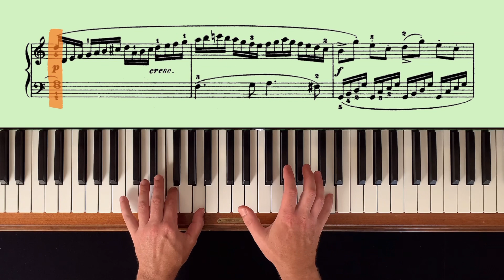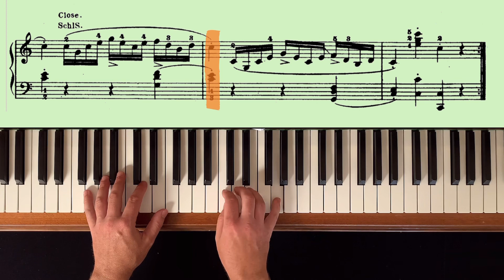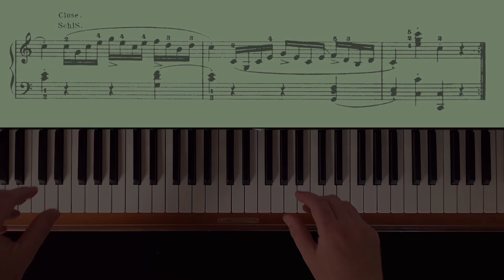W. A. Mozart: Sonata No. 16 (Sonata Facile), K. 545 (1788), Piano Tutorial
Master the art of piano with Mozart's Sonata facile! Immerse yourself in a world of musical expressions and embark on an exciting adventure. Perfect for beginners, this high-quality piano piece will not only captivate your heart, but also elevate your technique. It's time to make your dream of playing the piano a reality!

 - timestamps -

00:00 - Bar 1
01:03 - Bar 5
01:51 - Bar 8
02:36 - Bar 11
03:24 - Bar 14
04:09 - Bar 17
04:53 - Bar 20
05:37 - Bar 23
06:16 - Bar 26
06:59 - Bar 29
07:42 - Bar 32
08:23 - Bar 35
09:05 - Bar 38
09:48 - Bar 41
10:43 - Bar 45
11:22 - Bar 48
12:02 - Bar 51
12:42 - Bar 54
13:22 - Bar 57
14:02 - Bar 60
14:43 - Bar 63
15:24 - Bar 66
16:04 - Bar 69
16:31 - Bar 71

Let me know if you have any questions and write a comment about your practicing journey!